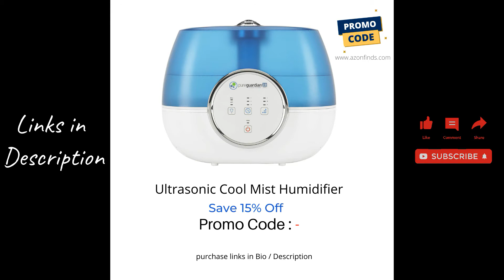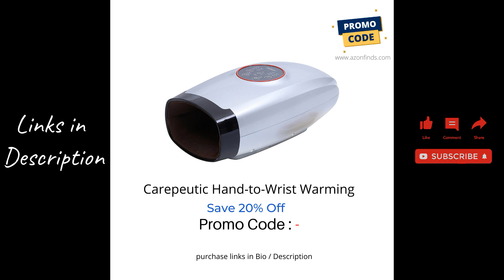Amazon Home Kitchen Deals 2021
👇🏼 Links to Amazon Deals 2021 in Home & Kitchen in this video below 👇🏼

Shark IQ Robot Vacuum - Save 25%
Save up to 10% on Moen Fixtures and Accessories
Novogratz Poolside Rocking Chair - Save 18%
CosmoLiving Indoor/Outdoor Resin - Save 30%
Ultrasonic Cool Mist Humidifier - Save 15%
WAHL Hot-Cold Shiatsu Pillow Massager - Save 26%
Squatty Potty Contempo Slim - Save 20%
Master Massage Coronado Portable - Save 20%
Carepeutic Hand-to-Wrist Warming - Save 20%
Pure Guardian Cool Mist Humidifier - Save 15%
Pure Guardian Ultrasonic Humidifier - save 19%
Evaporative Humidifier - save 15%
Furinno Pasir 3-Tier Open Shelf, Espresso - save 65 %
Home Office Computer Writing Desk - save 57 %
Linon Home Decor Tray Table Set - save 68%
Simplistic a Frame Computer Desk - save 11%
3-Tier Open Shelf Bookcase - save 63 %
5-Tier Multipurpose Shelf - save 61 %
Compact Computer Desk with Shelves - save 69 %
Cuisinart Deluxe Grill Set - save 47%
Electric Knife Sharpener - save 24%
Blendtec Mini WildSide+ - save 15%
Replacement Knife Sharpening Module - save 15%
FoodSaver V4840 2-in-1 Vacuum Sealer Machine - save $11
Neato Robotics D6 Vacuum - save 24 %
Instant Omni Pro 14-in-1 Air Fryer - save 17%
Omega NC900HDC Juicer Extractor - save 15%
ALORAIR CleanShield HEPA 550 - save 15%
Alen FLEX Air Purifier - save 15 %

Ardhi Mavic is a participant in the Amazon Services LLC Associates Program, an affiliate advertising program designed to provide a means for sites to earn advertising fees by advertising and linking to Amazon.com. As an Amazon Associate I earn from qualifying purchases.